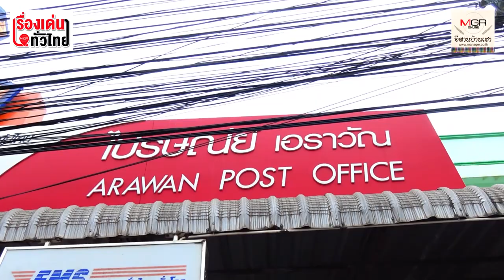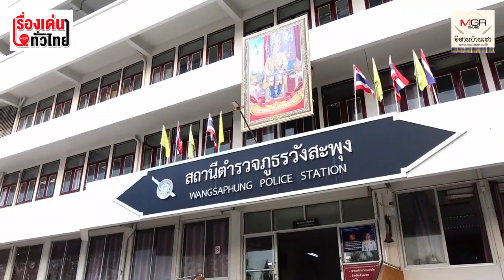ปธ.ผู้ค้าหวยรายย่อยเมืองเลย แฉ! ปมเหตุลอตเตอรี่แพง : เรื่องเด่นทั่วไทย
แฉขบวนการเข้าประตูหลังสำนักงานไปรษณีย์เพื่อขนสลากฯ ออกมารวมเล่มขายแพงๆมีมานานแล้วและมีทุกแห่งที่สลากฯเดินทางไปถึง ทุกวันนี้ เจ้าของโควตาสลากตัวจริงไม่มีตัวตน เพราะขายสลากให้ยี่ปั้วกันหมด ย้ำปัญหาลอตเตอรี่ราคาแพงแก้ไม่ได้ เพราะไม่เคยแก้มากกว่า